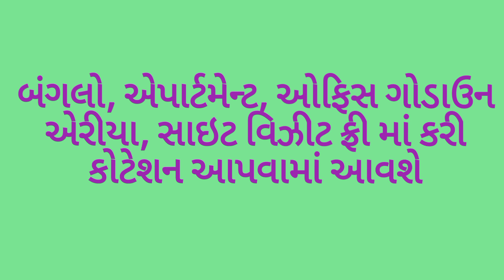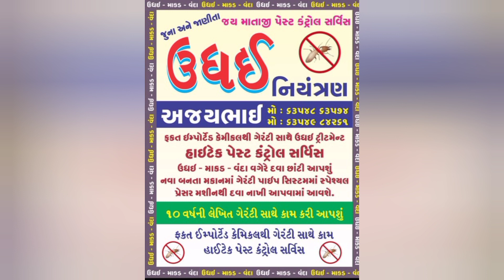R000003 Jay mataji pest control, Udhay niyantran, Rajkot.